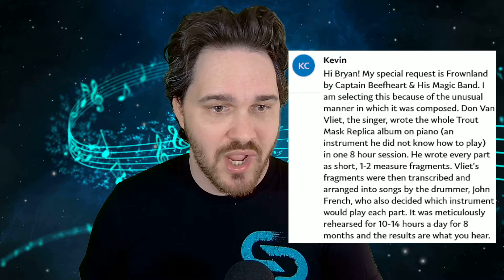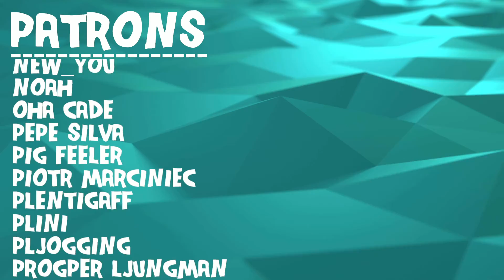Composer Reacts to Captain Beefheart - Frownland (REACTION & ANALYSIS)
Bryan reacts to and talks about his thoughts on Captain Beefheart - Frownland

0:00 Intro
01:34 Reaction
03:21 Analysis - Uhhhhhh
10:30 Analysis - Lyrical Dive
12:24 Outro